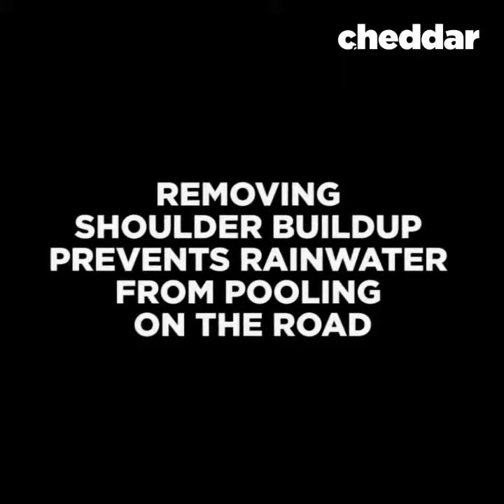Verger's spinning disks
The Verger's spinning disks clears away roadside buildup